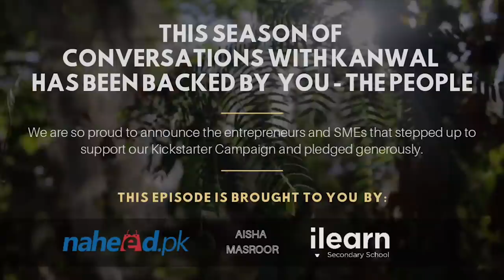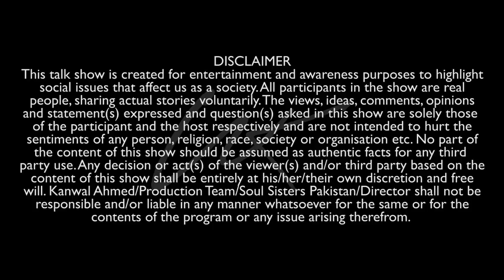Conversations with Kanwal S3 | Episode 04 | A Trans woman's Journey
In today's episode Maya shares the journey of discovering her own identity -amidst a lot of noise - and what understanding her true power feels like.

Please follow and support:
Instagram.com/kanwalful
Instagram.com/conversationswithkanwal
YouTube.com/kanwalful​​

Maya’s Brand: @surkhaabi on instagram

SHOW LESS